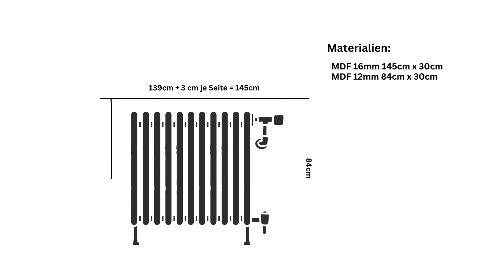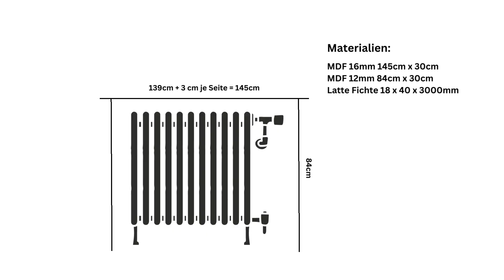DIY Holzverkleidung für die Heizung und Einfach Decke streichen mit MissPompadour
Janina ist die Heizung im Wohnzimmer schon lange ein Dorn im Auge. Da sie in einer Mietwohnung wohnt, hat sie sich dazu entschieden eine schöne Holzverkleidung zu bauen, hinter der die Heizung verschwinden kann. 😊 Gestrichen wird das ganze in der Trendfarbe 2023 Blau mit Veilchen und Weiß mit Vanille. Außerdem gefällt Ihr die doch sehr kühle Atmosphäre im Raum nicht mehr. Also gehts ans Decke streichen. Der Farbton Rot mit Flamingo bringt wieder mehr Wärme in Janinas Wohnzimmer. 🙌🏻

Lerne Miss Pompadour kennen